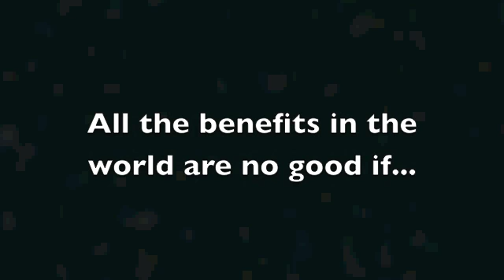Are You Ignoring The Most Important Question About Nutrition!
Find out the biggest reason why people make wrong choices for their diet.

What is the missing piece that everyone forgets to check on, when it comes to their nutrition?

In this video Megha Mehta shares why people are making the wrong choices when it comes to their food, by being externally focussed instead of asking THIS most important question about nutrition!

Find Your Rhythm (your guide to eating and living optimally according to your body's specific needs) is now available - Paperback in India and Kindle Worldwide.